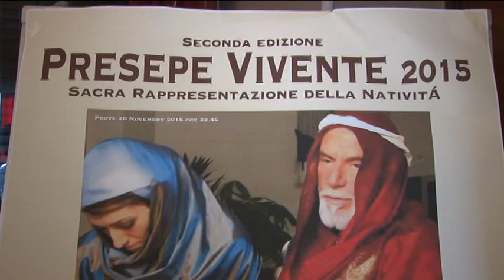Presepe Vivente Spoltore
Presentato questa mattina in Provincia a Pescara il Presepe Civente di Cavaticchi di Spoltore. L'iniziativa é alla sua seconda edizione